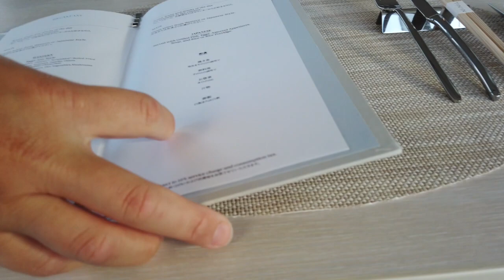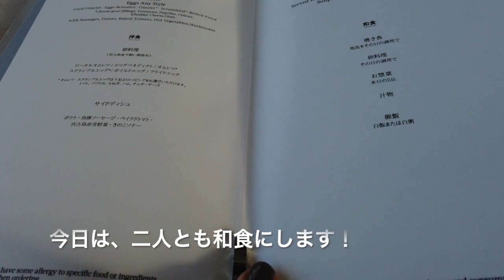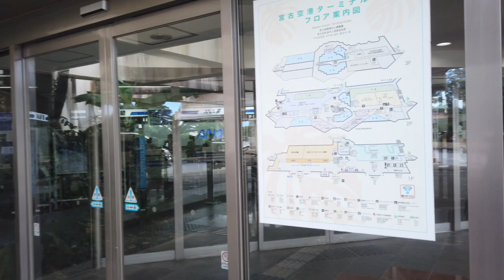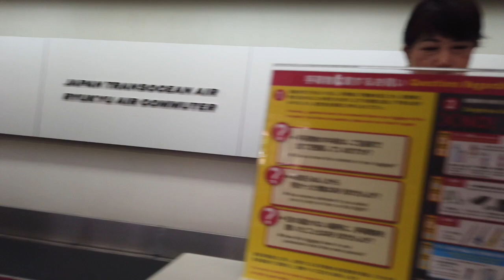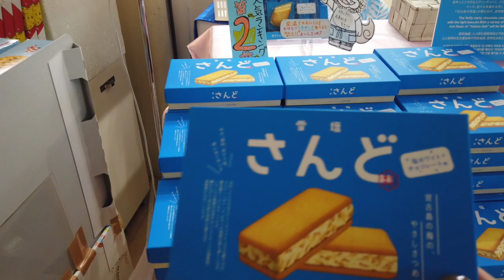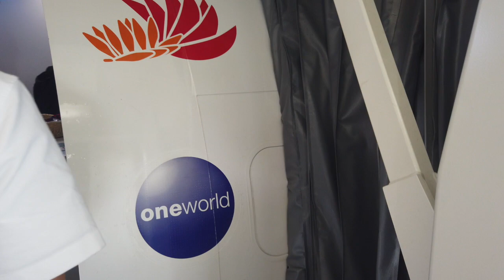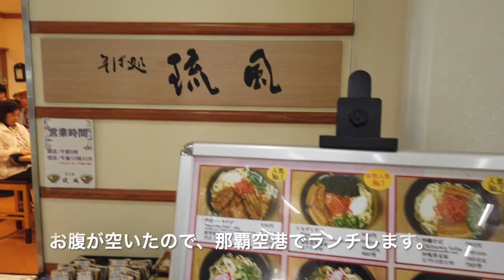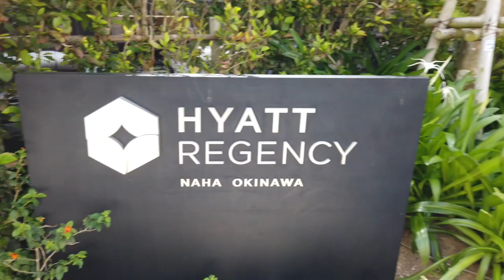【VLOG】宮古島旅行３日目！宮古島から那覇へ。宮古空港探索と【ハイアットリージェンシー那覇】到着！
宮古島旅行３日目！宮古空港から那覇国際空港へ。宮古空港の様子と、次の宿泊先、ハイアットリージェンシー那覇へ向かうまで。旅行３日目の前半部分の動画です。